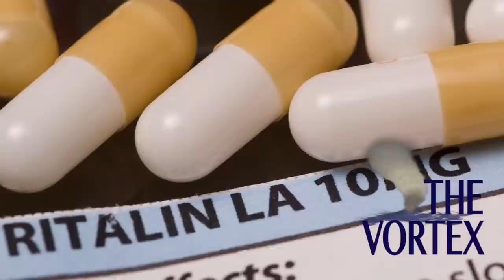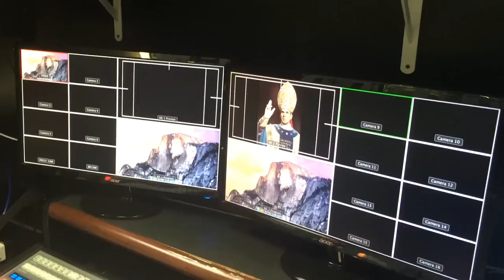All Things New: "The Man Haters"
At the Church Militant TV studios ... it’s a case of “All Things New”.